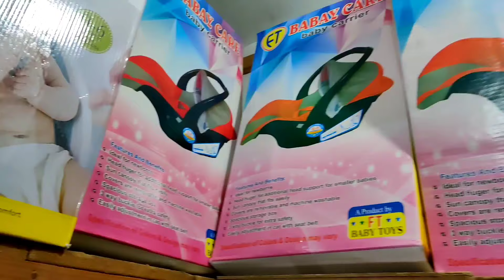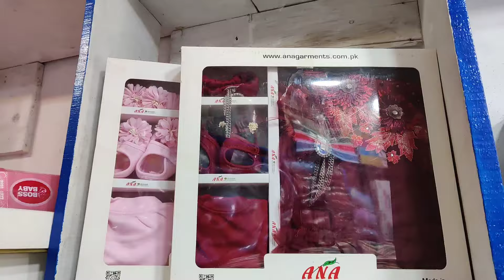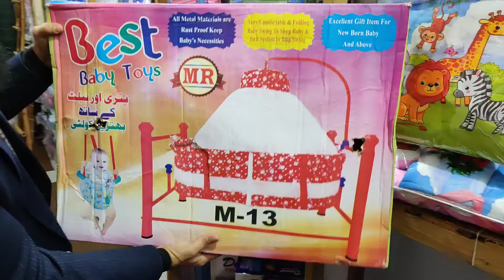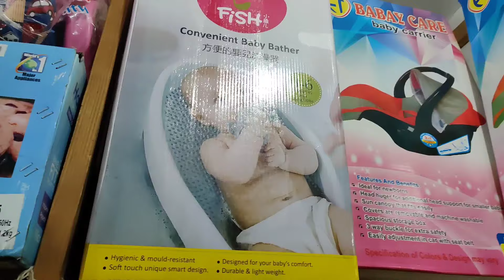Newborn Baby Products Wholesale Market | Best Quality & Imported Baby Products | kids Accessories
Newborn Baby Products Wholesale Market | Best Quality & Imported Baby Products | kids Accessories@shoppingandbusinessideas

Baby products wholesale market in delhi sadar bazar, baby diaper ,baby cloth, baby shoes, baby
baby accessories
baby accessories newborn
baby accessories wholesale
baby accessories wholesale market in delhi
baby blanket
baby care products
baby care products business plan
baby care products dealer
baby care products for newborn
baby care products wholesale
baby care products wholesale in delhi
baby care products wholesale in mumbai
baby clothes
baby cradle wholesale market mumbai
baby diaper making machine india
baby diaper wholesale market
baby diaper wholesale shop sadar bazar
baby essentials hindi
Baby gift set
baby items wholesale market
baby items wholesale market in delhi
baby products
baby products in sadar bazar delhi
baby products wholesale
baby products wholesale in bangalore
baby products wholesale in chennai
baby products wholesale market in ahmedabad
baby products wholesale market in bangalore
baby products wholesale market in delhi
baby products wholesale market in hyderabad
baby products wholesale market in kolkata
baby products wholesale market in ludhiana
baby products wholesale market in mumbai
baby products wholesale market in sadar bazar
baby products wholesale market in surat
baby toys
baby walker
best baby products for newborn 2024
best baby products shop in chennai
best diaper for newborn baby
best feeding bottle india
branded clothes
Branded clothes
breast pump india
buy cheap baby products
cheap baby clothes haul
cheap baby clothes in coimbatore
cheap baby clothes online
cheap baby clothes wholesale
cheap baby products
cheap baby stuff
cheap baby stuff on amazon
cheap baby toys
cheapest baby clothes
cheapest baby clothes in bangalore
cheapest baby clothes in delhi
cheapest baby products
cheapest baby toys in chennai
cheapest baby toys in delhi
cheapest diapers online
cloth diapers making
cloth diapers price in india
delhi sadar bazar wholesale market new video
diaper wholesale market hyderabad
diaper wholesale market in delhi
how to loose weight after delivery
indian fashion
indian mom
loose diapers wholesale market
maahivlog
mylo cloth diapers review
new baby clothes india
new baby essentials india
new baby shopping
newborn all baby care product
newborn baby accessories wholesale market
newborn baby accessories wholesale market delhi
newborn baby best products
newborn baby care with toys activity
new born baby clothes
newborn baby essentials in tamil
newborn baby essentials shopping list
new born baby feeding bottle,
newborn baby items wholesale delhi
newborn baby items wholesale mumbai
newborn baby products
newborn baby products amazon
newborn baby products delhi
newborn baby products list
newborn baby products must haves
newborn baby products online shopping
newborn baby products review
newborn baby products sri lanka
newborn baby products wholesale
new born baby products wholesale in delhi
newborn baby skin care products
newborn essential
newborn essentials 2024
new born essentials hindi
new born essentials india
nine diaper pants
post delivery essentials
post pregnancy essentials
sadar bazaar
sadar bazar baby products
sadar bazar wholesale market new delhi
sadar bazar wholesale market new video
top baby care products
wholesale baby items